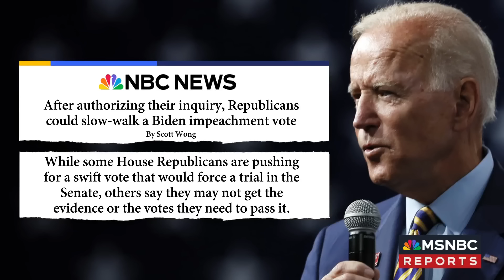Bringing the receipts: Rep. Jasmine Crockett's viral moments of 2023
House Oversight Committee member Rep. Jasmine Crockett joins Yasmin Vossoughian to discuss new reports that House Republicans plan to slow-walk the Biden impeachment inquiry into 2024, as well as reflecting on the GOP hypocrisy that inspired many of her viral moments in Committee hearings throughout 2023, including James Comer's financial transactions with his own brother. “We’re going to continue to point out the hypocrisy. If it was good for them but it's a problem for us, then we’re going to talk about it,” Crockett says. “We will bring out all the dirt.”